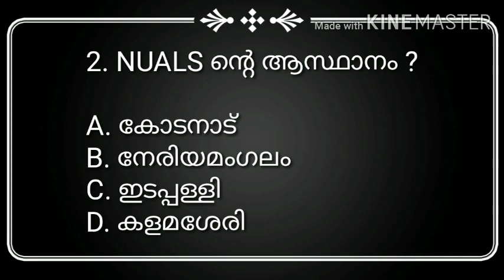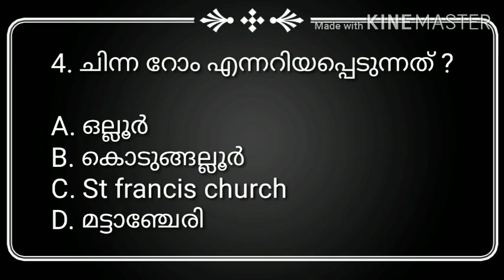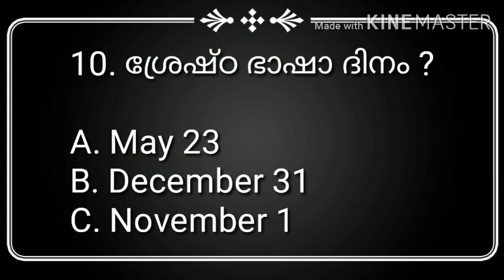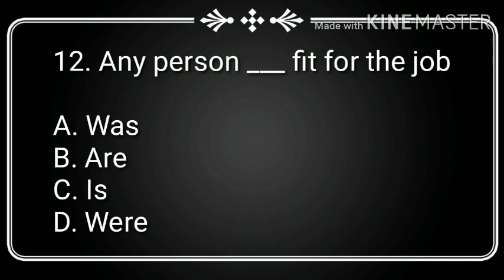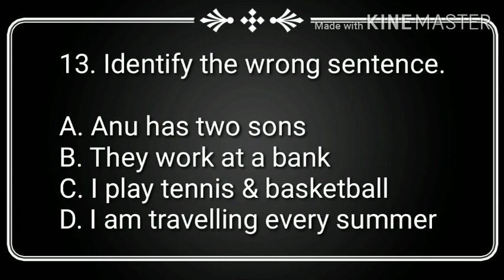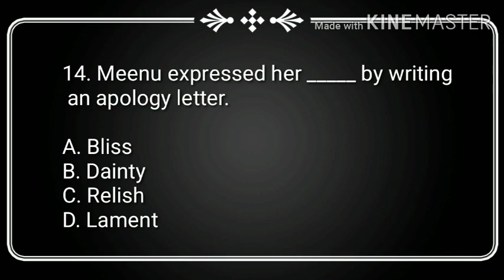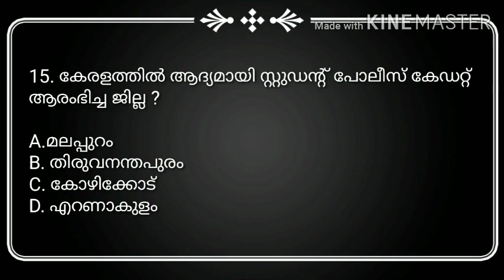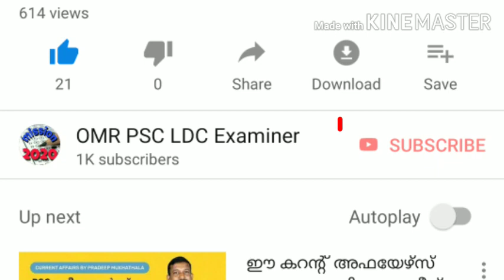PSC LDC mock exam ഉത്തരങ്ങള്‍ സഹിതം (15/02/20)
ഈ ആഴ്ചത്തെ വിഷയങ്ങള്‍ ഇതായിരുന്നു -

ശനിയാഴ്ച (15/02) വൈകിട്ട് 5 ന് Exam. വിഷയങ്ങള്‍ -

 1. ജില്ലകളിലൂടെ - കോഴിക്കോട്

കോഴിക്കോടിനെ പറ്റി മുഴുവന്‍ വിവരങ്ങളും ഇതാ ഈ ഒരൊറ്റ വീഡിയോയില്‍.. 👆🏻

2. ജില്ലകളിലൂടെ - മലപ്പുറം

ഒന്ന് കേട്ടാല്‍ പഠിക്കാവുന്ന ഏറ്റവും ചെറിയ ആറ്റിക്കുറുക്കിയ വീഡിയൊ..

മലപ്പുറം ജില്ല 👆🏻

3.  LDC English Practice questions

4. English Each & Every

5. ജില്ല - പാലക്കാട് മുഴുവനായി ഒരൊറ്റ വീഡിയോയില്‍..

6. Common Errors in English

7. English vocabulary (scert based

8. ജില്ല - തൃശൂര്‍

9. എറണാകുളം